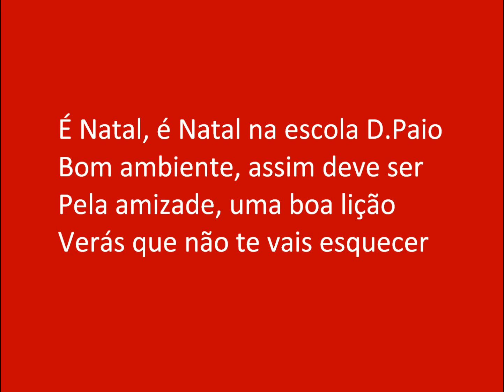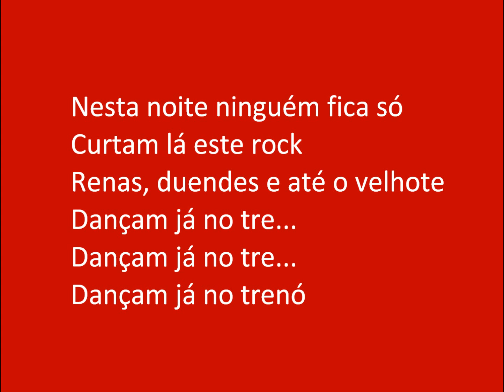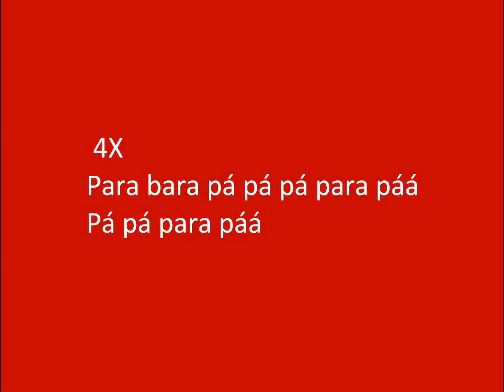Rock do trenó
Letra elaborada pelas alunas Jessica Yasharov , Mafalda Gouveia e Marta Falcão (5C)
Escola EB 2,3 D.Paio Peres Correia, Tavira